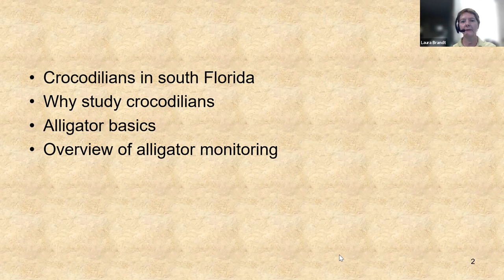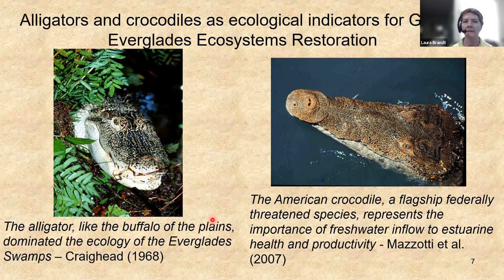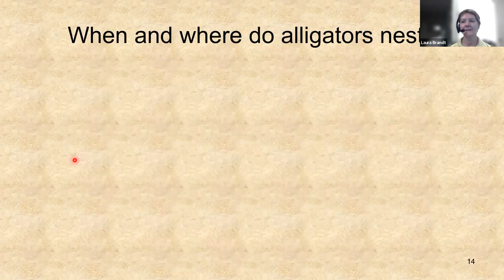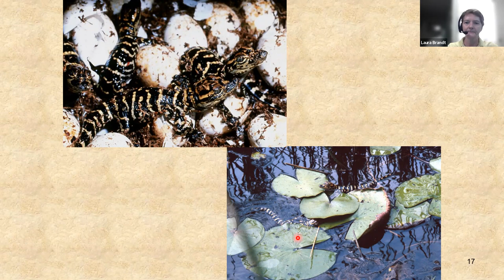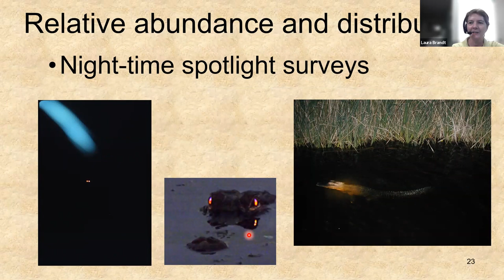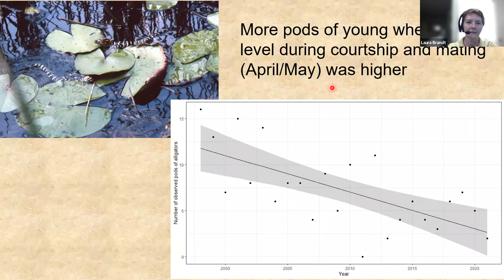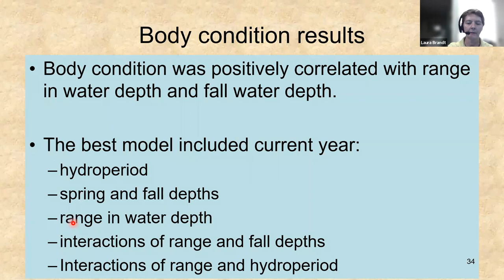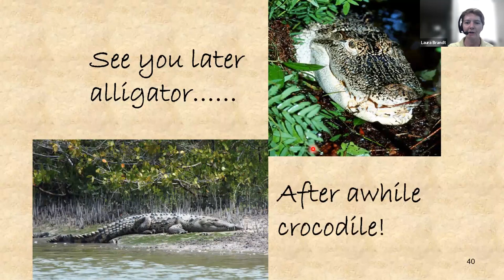SPEAKER SERIES with Laura Brandt: "What Alligators Tell Us About the Health of the Everglades."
Laura Brandt, regional scientist and alligator expert with the U.S. Fish & Wildlife Service, presents an informative discussion of the lives of alligators and crocodiles in South Florida—especially alligators in the Everglades, with specific attention on the Arthur R. Marshall Loxahatchee National Wildlife Refuge. Most if not all of your questions about alligators will be answered in this one hour presentation which included audience questions/answers at the conclusion.